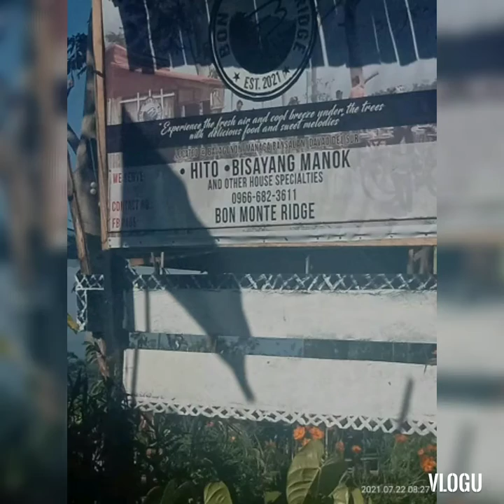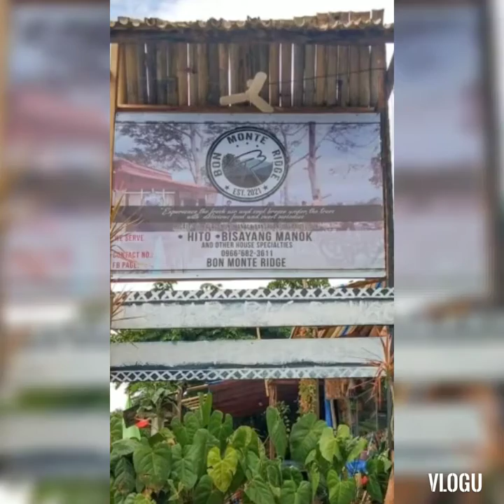custumers remembrance no Copyright Infringement Intended